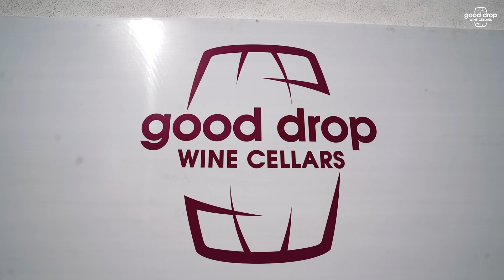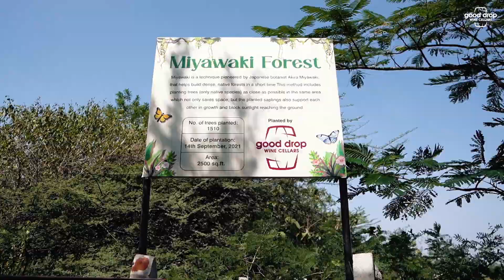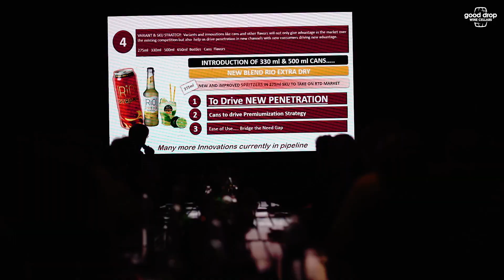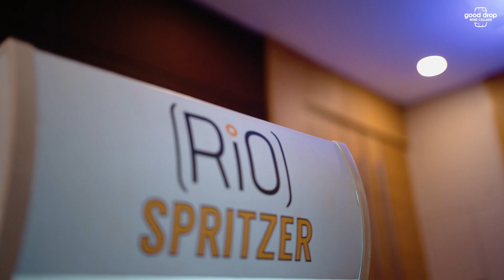Good Drop Wine Cellars Distributor Meet 2022 Nashik HD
Good Drop Wine Cellars Distributor Meet 2022